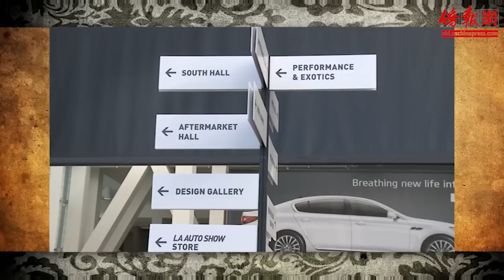洛杉矶車展裸胸來襲！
中国车展胸器毕露VS美国洛杉矶国际车展"裸胸"上阵！干露露湿露露毛露露统统弱爆了。精彩内容尽在《身在槽营》第6期！